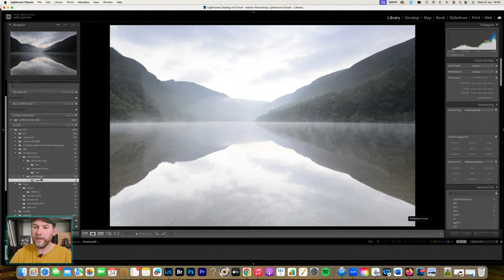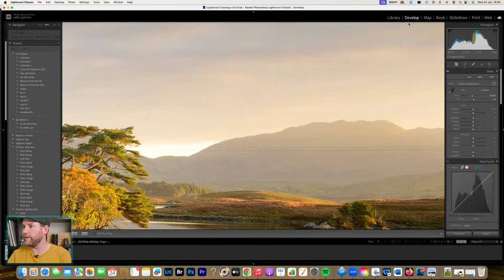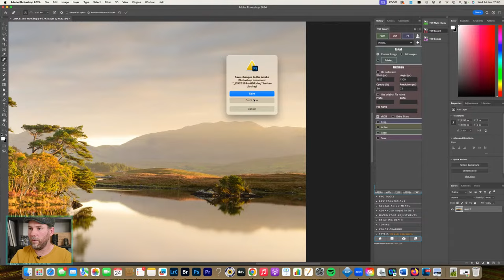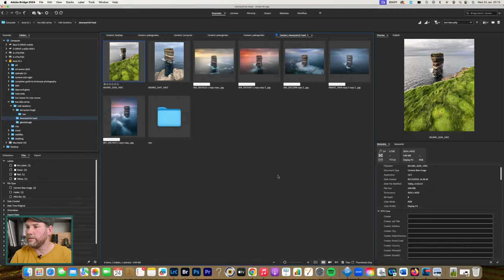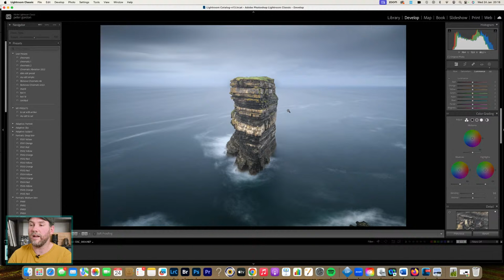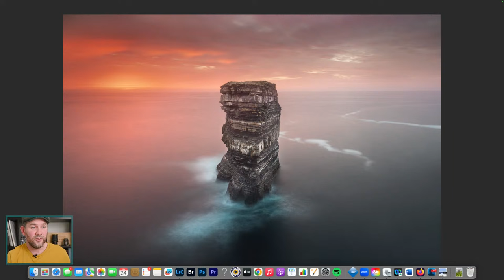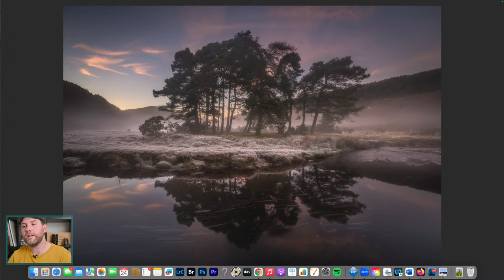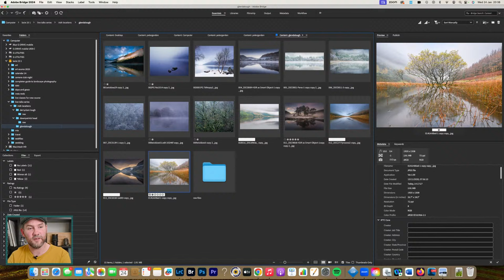Irish Landscape Photography Locations with Peter Gordon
Landscape Photography at Glendalough, Downpatrick Heaf Co Mayo, Derryclare Lough. Let's talk about compositions, weather conditions and post-processing all intertwined with these iconic Irish locations